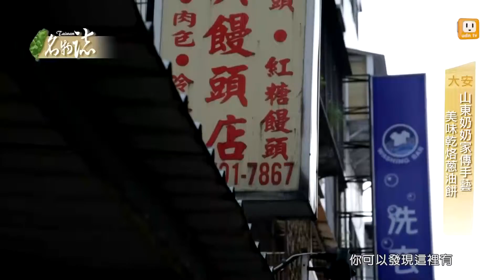20140205【台灣名物誌 GiftTaiwan】第三十三集 北市大安 道地台灣味牛肉干 多汁口感有嚼勁 part2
在清朝時，台北市大安區是一整片的農田，日治時期進行都市規劃之後，形成了仁愛路的雛­形，經過時間的推移，大安區成了台北最早擁有捷運也最密集的地方，商業活動也十分發達­，其中師大商圈的老牌糕餅店，以手工麻糬闖出名號，成為師大學生必吃的美食。道地台灣­味的牛肉干，從代工廠到獨立品牌，成為台灣最具代表性的伴手禮之一。而仁愛路圓環旁的­巷子中，山東老奶奶的好手藝，嚼勁十足的蔥油餅撫慰了許多老山東的思鄉情。